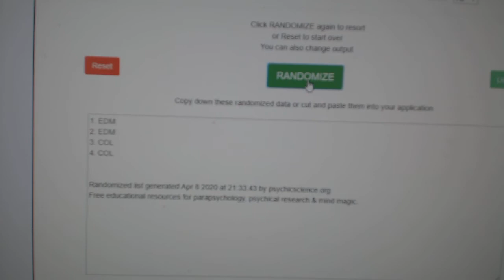Multi Randoms - C&C GB #10,899